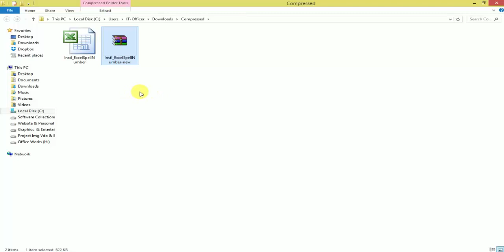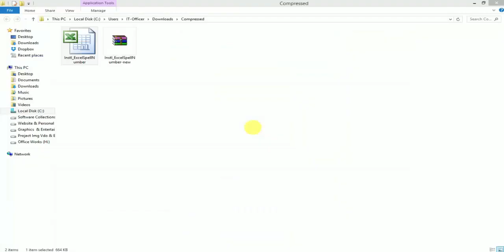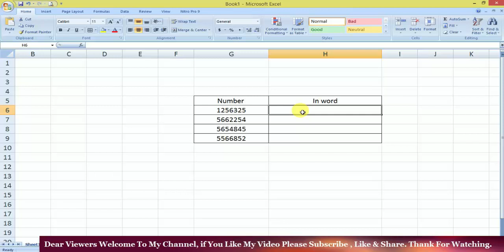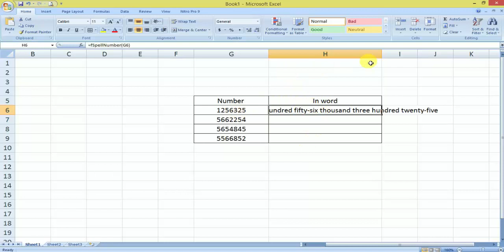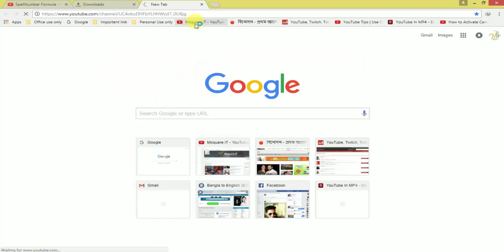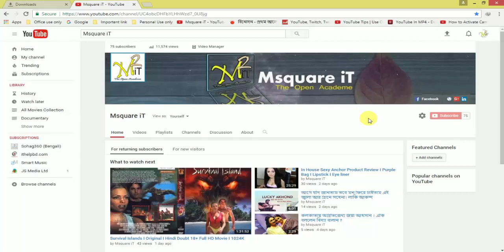Write in word in Excel 2022 | Spell Number In Excel | Msquare iT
Type the formula =SpellNumber(A1) into the cell where you want to display a written number, where A1 is the cell containing the number you want to convert. You can also manually type the value like =SpellNumber(22.50). Press Enter to confirm the formula.

যে ঘরে আপনি একটি লিখিত সংখ্যা প্রদর্শন করতে চান সেখানে সূত্রটি =SpellNumber(A1) টাইপ করুন, যেখানে A1 হল সেই ঘরটি যেখানে আপনি রূপান্তর করতে চান নম্বরটি রয়েছে। আপনি নিজেও মান টাইপ করতে পারেন যেমন =SpellNumber(22.50)।

এক্সেল সিটে নাম্বার থেকে কথায় লেখার সহজ ‍সফটওয়ার Write In Word on Excel ( any version )

👉From this tutorial you will learn Write In Word on Excel 7,10,12, 14, 15, 16, 17 I এক্সেল সিটে নাম্বার থেকে কথায় লেখার সহজ ‍সফটওয়ার।

The Open Academe I All In One Window

👉 In this channel Msquare iT will show you how to managed your videos to be top on youtube. All secrets, strategies & tactics revealed! This series of videos will be lessons, showing you how to become a successful You Tuber. I will share all my YouTube experiences, secrets, strategies & tactics with you. Keep watching. and Having Fun Watching Different type Videos.

Password: Msquareit

👉👉👉👉How to write Nuber to Words,
Number to In word converterI 2017
 Bengali,
How to convert Nuber to in word in excel,
How to conver spellnumber,
Write in word in excel,
excel,microsoft excel (software),
columns,spreadsheets,
organizing charts,
how to microsoft office
,microsoft word (software),
ms excel,excel basics,
microsoft excel,
convert number to words in excel
macro,
Msquare iT,
Snydermamun,
number to word,
2019 excle tutorial,
নাম্বার থেকে কথায় লেখার,
নাম্বার থেকে কথায়
1. write the word,
2. microsoft word,
3. write equations in word,
4. word,
5. microsoft word (software),
6. words,
7. write in words: 88,
8. write,
9. write in words 88917,
10. how to write x-bar in word,
11. how to write a book in word,
12. write over an image in word,
13. write over a picture in word,
14. write the number in words,
15. write a book in microsoft word,
16. how to write math equations in word,
17. how to write the number in words
18. excel,
19. convert number to words in excel,
20. how to write in word in excel,
21.
22. how to convert number into word in excel in indian rupees,
23. spell number in excel 2013,
24. rupees in words in excel,
25. write rupees in words,
26. word,
27. convert rupees in words in excel,
28. number inwords in excel,
29. formula to convert number to words in excel,
30. reminders in excel,
31. convert numbers to words in excel

how to convert number to words in excel,
how to convert number to words in excel peso,
how to convert number to words in excel in rupees without vba,
how to convert number to text in excel,
convert number to words in excel online,
number to words in excel without vba,
spell number in excel,
how to convert a numeric value into english words in excle,